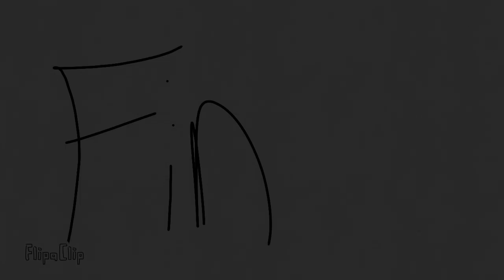Rob Day-trailer oficial-10/04/24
bienvenidos a la primer descripción de mis vídeos hejejejejejj, bueno es el trailer mas largo de mis series bueno ojalá que les guste!